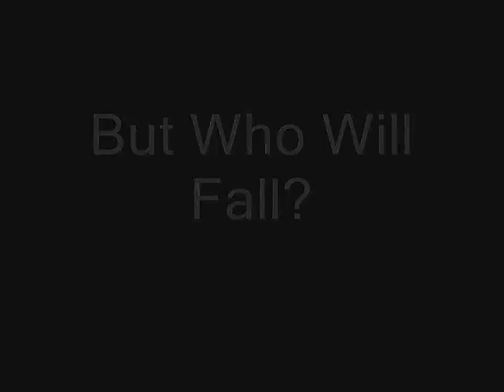Apeshit Elena Trailer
The AS virus has taken hold!

Trailer to Apeshit Elena.

We get Jackass and infect it with Rage, and this is what we get.